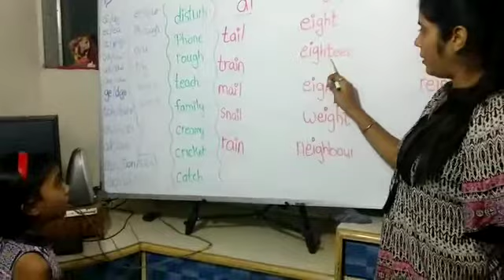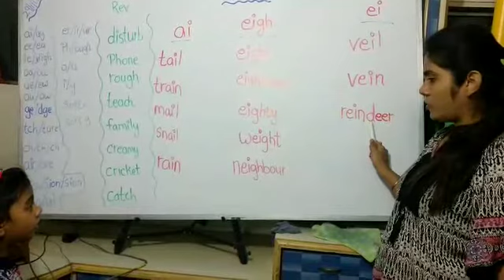Asya ( Rajhans)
Shrish Academy
Jolly phonics